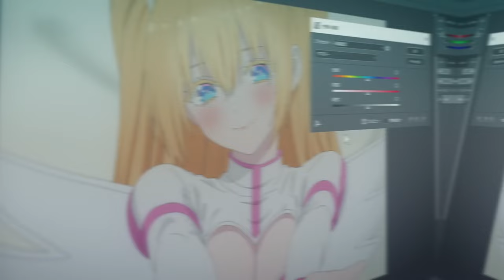(Watch This) Is season ke anime to bawal hai? | Hindi Review | Agastya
new release anime, summer season new anime , new anime release this month , new anime release 2024, new action anime  , new action anime 2024 , new action anime to watch,no longer allowed in another world , 2.5 dimesional seduction , A Nobody's Way Up to an Exploration Hero ,new isekai anime , new anime review ,Anime Review hindi

You will be definitely ,Enjoyed the anime

Add it to your animelist

Timestamps:-
A Nobody's Way Up to an Exploration Hero
2.5 dimesional seduction
No longer allowed in another world

ANobodysWayUptoanExploration Hero
#2.5 dimesional seduction